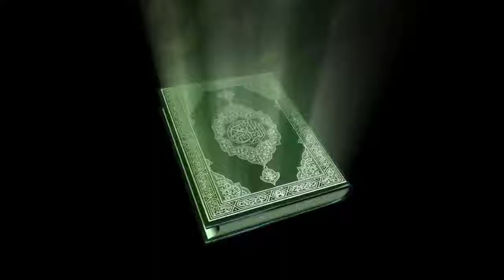8 7 তাফসীর সূরা আল আনফাল Tafsir Al Anfal Verse 38 46 Shaykh Abdul Qayum 15 April 2017